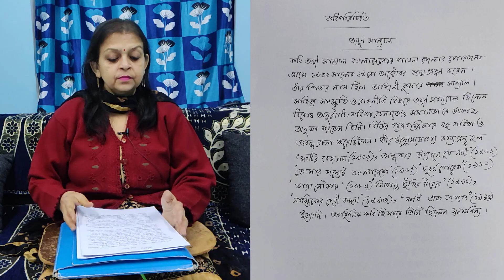BORNOPORICHOY by Tarun Sanyal || Full Poem Explained || ISC 2023 Second Language Bengali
This video is aimed towards ICSE students of the batch #2022. SecondLanguage bengali Story. This is the First part of the ICSE isc bengali Stories series of videos that are being produced by the channel.

Up next are poems for 1stSemister of ICSE2022

You can suggest what more you would like to see in the future.